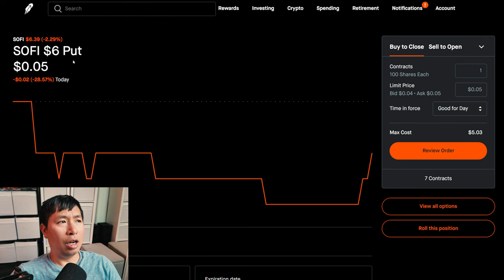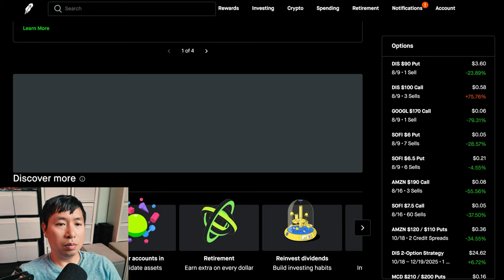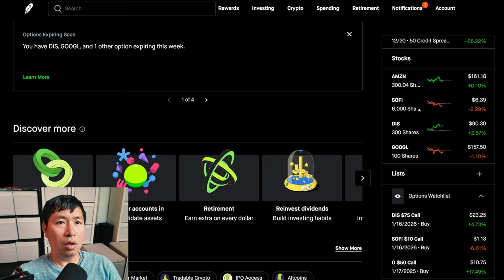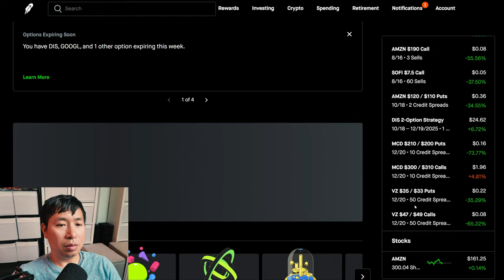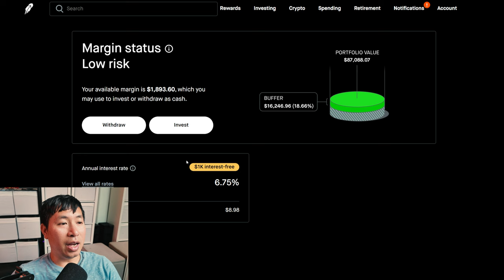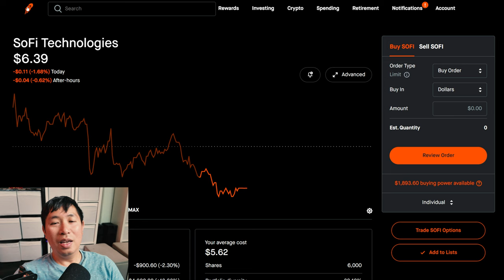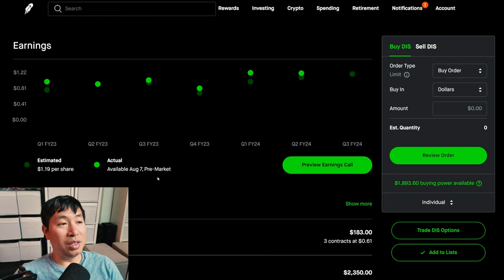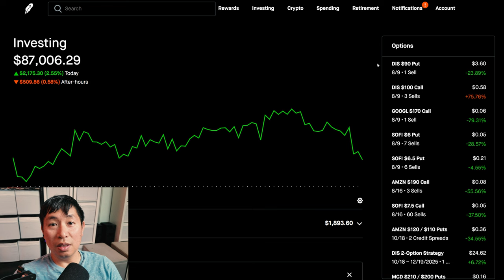$87K Robinhood Portfolio Update 📈 How To Make Money On Robinhood 🚀📈